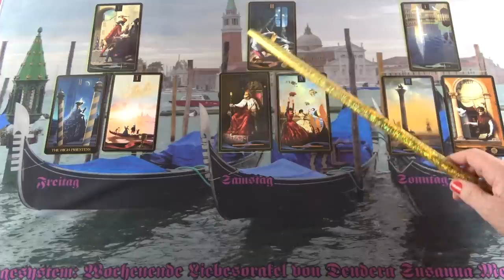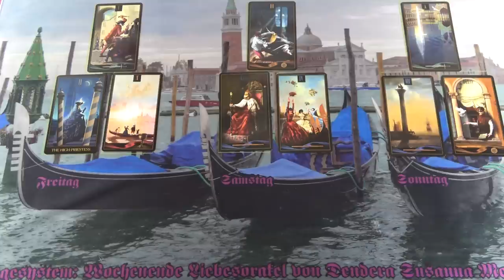A problémái elmúlnak és tervez veled egy utazást❣